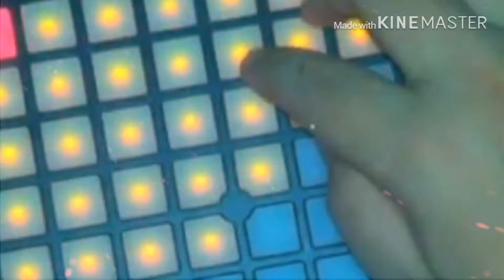February 2019 best launchpad peformances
"Sigma - Find Me ft. Birdy // launchpad performance  (4K)"
here are my most famous launchpad performances of February 2019, February 2019 best launchpad performances.